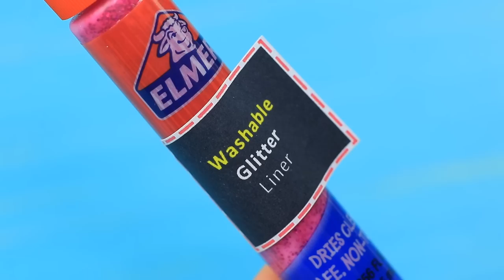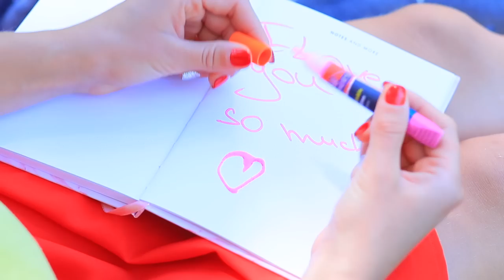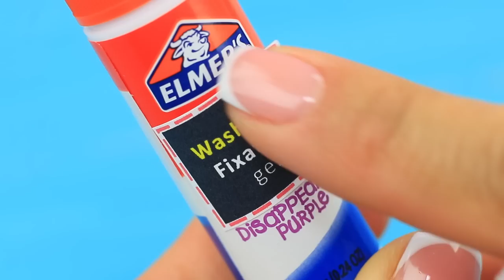13 Glue Hacks and Crafts / Crafting Life Hacks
Today we decided to figure out how else you can use glue. And we came up with a lot of useful ideas! Are you interested? Then watch our new Troom Troom video just now!

• Different kinds of Elmer’s glue
• Medical glue
• Hot glue gun
• Glitter
• Printed label
• Acrylic paint
• Parchment paper
• Organza choker
• Spoolie
• Flat pliers
• Metallic pendant base
• Clear plastic
• Dried flower
• Cornstarch
• Glass
• Jewelry supplies
• Paper
• Cup
• Phone case
• Cardboard picture
• Sequins
• Cardboard
• Plastic board
• Utility knife
• Scissors
• Patterned napkin
• Candles
• Food coloring
• Modeling molds
• Face paint
• Foundation
• Colored lipstick

Question of the Day: did you like our glue life hacks?